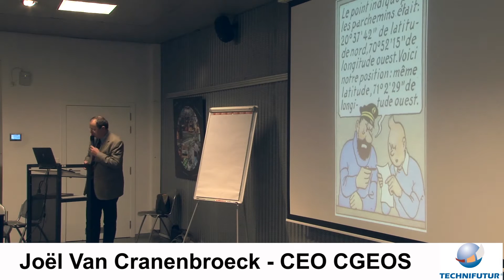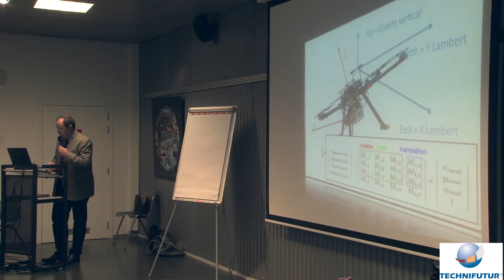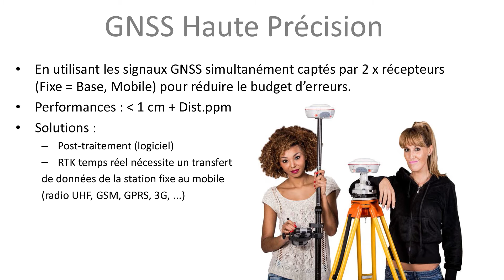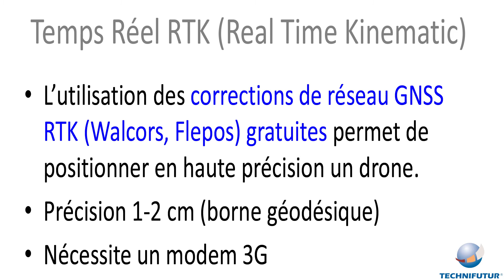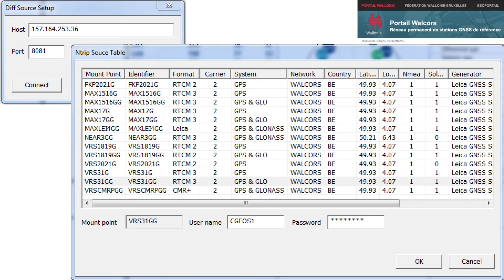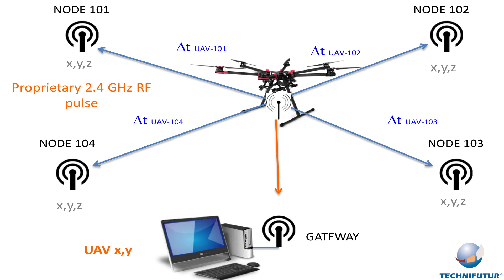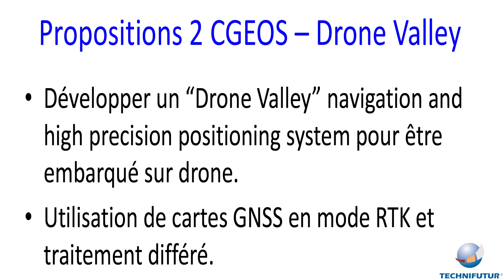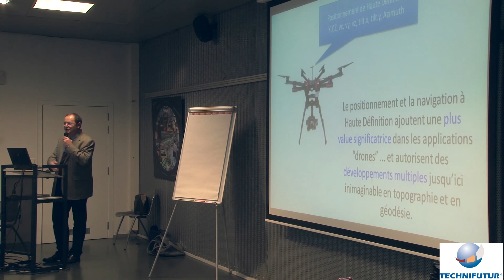Drone Valley asbl - CGEOS - Les bases de validation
Joël Van Cranenbroeck CEO de CGEOS démontre la nécessité des bases de validation pour les drones afin d'ouvrir encore de nouvelles opportunités